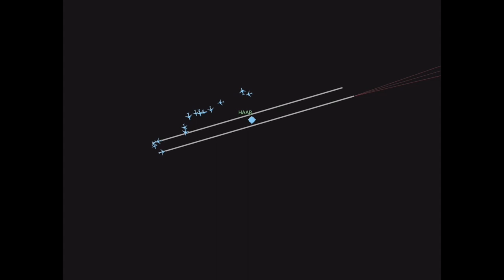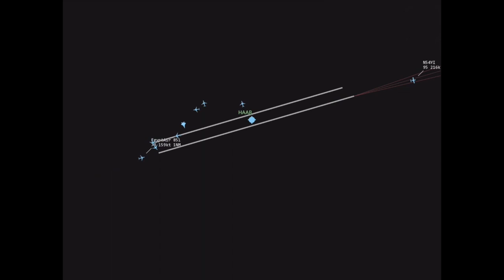IFATC tower, Ground and ATIS time-lapse at HAAB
Controller- Luke M.
Frequencies- Tower, ground, ATIS

"Overall, it was such a fun session with Raidon and we had a great time working aircraft in & out of the airport. Especially through using the runway as a taxiway, And it starts getting all busy and that towards the end!"-Luke M.